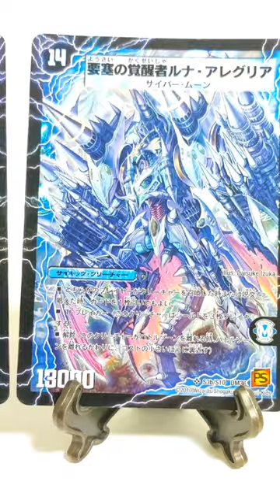【デュエマ】棚卸し直後のストレージで、見つけて驚いたカード10選【ストレージ発掘】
カードショップで、ストレージを漁るのが3度の飯より好きな 【デュエマ】ストレージ漁りです!

今回は、カードショップで、デュエルマスターズのストレージを探してきました‼

棚卸し直後のストレージは、予想を大きく上回る強さでした‼

ぜひ、最後まで、お楽しみください！

1秒でも見てくれているあなたが、ストレージを探るのに、参考にしていただければ、嬉しいです！

土曜日、水曜日の19：30に動画を投稿しております！

コメントもたくさんお待ちしておりますので、なんでも書いてください！

【デュエマ】ストレージ漁りへの、お手紙・プレゼントは、こちらから